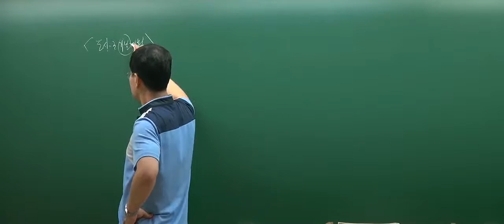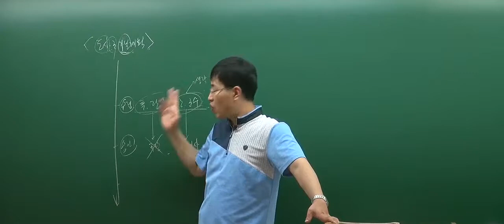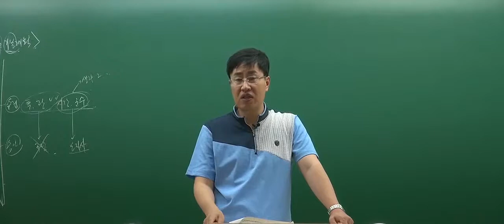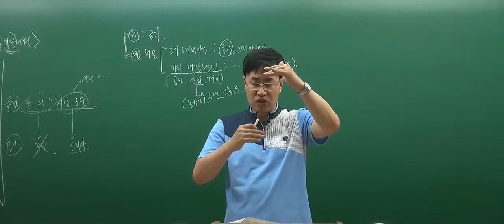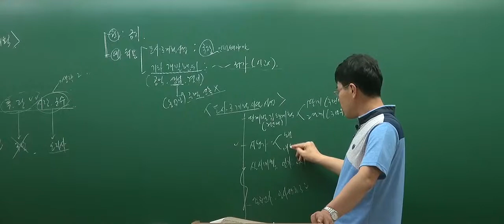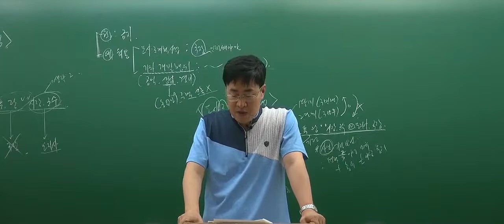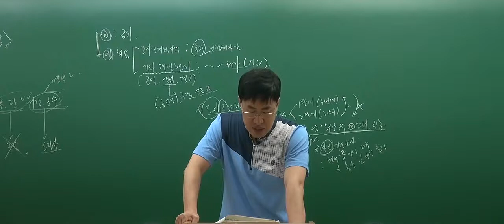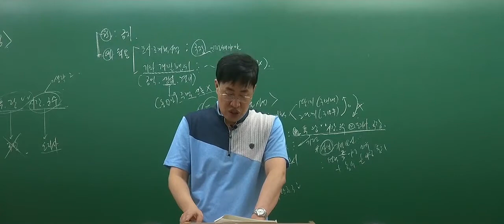[인강통]공인중개사 무료인강(동형모의고사 강의)_부동산공법(장완석)_부동산공법_03. 2회1강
2018년에는 교재까지 무료제공!